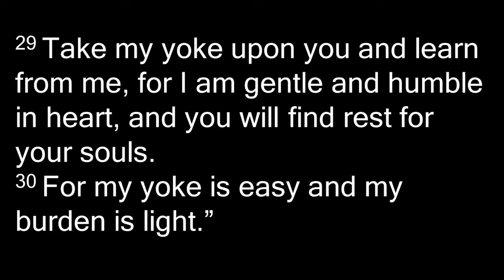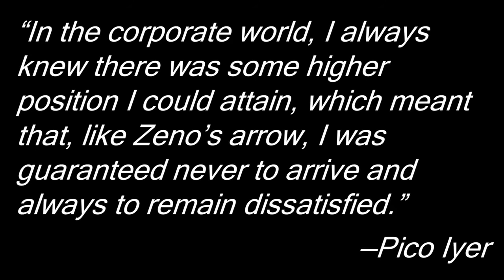Full of Grit and Grace - Ken Shigematsu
This presentation is a part of Wycliffe College's Refresh 2017 Conference - "God in My Ambition".

Ken Shigematsu
Tenth Alliance Church, Senior Pastor
Vancouver, BC

Ken arrived at Tenth as the Senior Pastor in August of 1996. Drawing on both eastern and western leadership philosophies with a penchant for risk-taking, Ken is a unique figure as a senior pastor.

An energetic and creative communication style brings his sermons to life, setting the congregation at ease while challenging them with the gospel. On any given Sunday congregants are often surprised by the props Ken uses, whether it’s a hamburger under a napkin or a music stand as a javelin.

A global thinker, Ken is honoured to serve as a trustee for World Vision Canada. Before entering full-time ministry, he worked for the Sony Corporation in Tokyo. Ken’s outward energy is fed by a deeply contemplative personal life. He enjoys reading spiritual classics and pursuing most monastic ideals.

In the summer of 2000, while travelling to Japan, Ken took some extra time to spend with his friend Sakiko Otsuka and they were married the following spring. In June 2008 they joyfully welcomed and became parents of Joey.

They love exploring nature through sailing, hiking and the company of Sasha, their Golden Retriever. Ken received the Queen Elizabeth Diamond Jubilee Medal in 2013, which is awarded to Canadians in recognition for their outstanding contributions to the country. He also received a World Vision Ken McMillan Hero for Children Award in 2017.

Ken studied business economics and philosophy at Wheaton College, Illinois, receiving his bachelor ’s degree. He holds a Master of Divinity degree from Gordon-Conwell Theological Seminary and a doctorate from San Francisco Theological Seminary.

His internationally bestselling book God in My Everything (Zondervan 2013) is about how people can experience Christ, not only in their formal prayers but in their home life, studies, work, and play through the ancient practice of a rule of life.